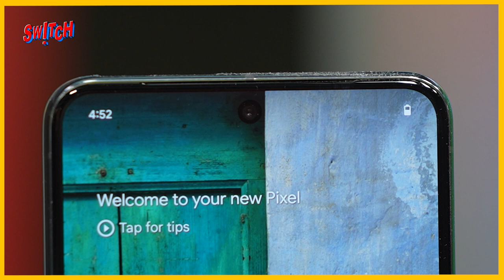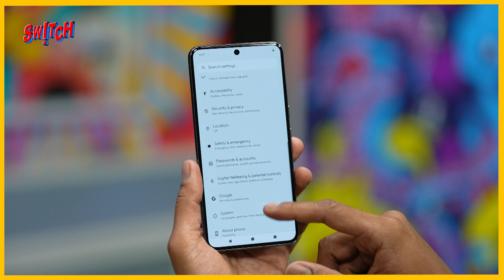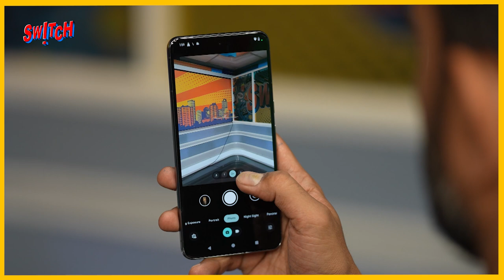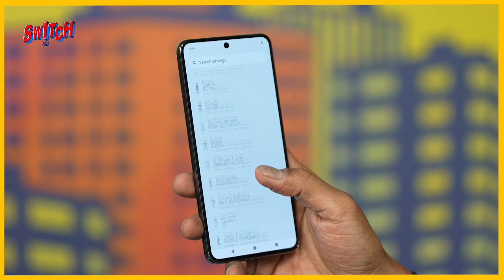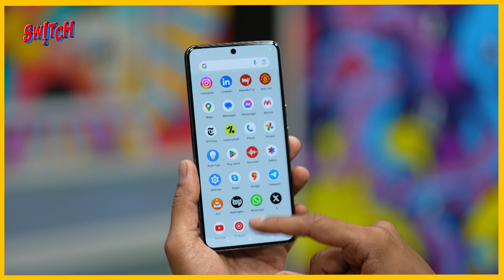Google Pixel 8 pro Review | is it good to buy a Pixel.... | Everything about pixel - Problems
Google Pixel 8 series was launched on October 4. And, one month later, the tech giant launched a new version of its Pixel 8 Pro smartphone in India. The newly launched smartphone comes with 12GB RAM and a 256GB storage variant. Here are the complete details of the newly launched smartphone. The price of the Google Pixel 8 Pro is Rs 1,13,999. Google has sweetened the deal for potential buyers by offering a Rs 9,000 discount for purchases made through an SBI Bank Credit Card.

If you're considering upgrading from a previous Pixel or another smartphone, we provide insights into whether the Pixel 8 Pro is the right choice for you. Share your thoughts on the Pixel 8 Pro in the comments below! We'd love to hear about your experiences and impressions.

Thank you for being a part of our community for the past year. Your support means the world to us, and we look forward to bringing you more exciting content in the future!